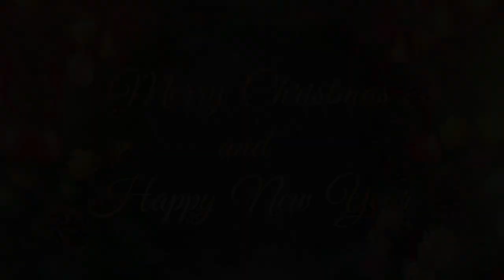A Christmas message from Minister Mendicino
The Honourable Marco Mendicino, Minister of Immigration, Refugees and Citizenship, wishes all Canadians a very Merry Christmas.